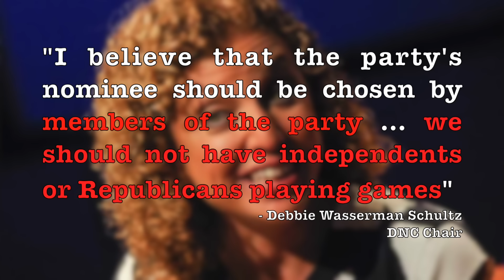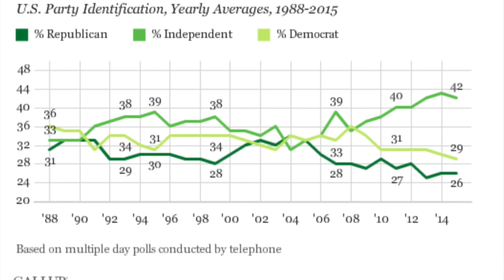DNC Chair Wants to Exclude Independents From Democratic Primaries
The DNC chair, Debbie Wasserman Schultz, has acted in a manner that suggests she dislikes the fact that independents participate in democratic primaries. Now, she has officially confirmed what we all suspected.